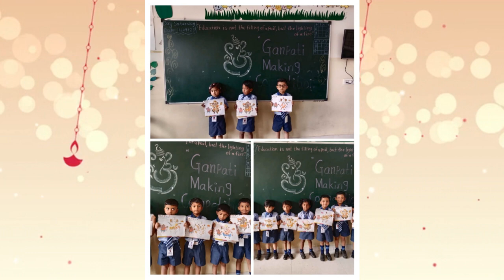🌺 Ganapati making competition 🌺